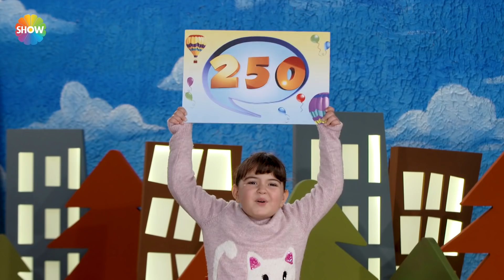Çocuktan Al Haberi 163. Bölüm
Doğa Rutkay Kamal'ın sunumuyla ekranların en eğlenceli yarışma programı Çocuktan Al Haberi Cumartesi ve Pazar 17.00'de Show TV'de!